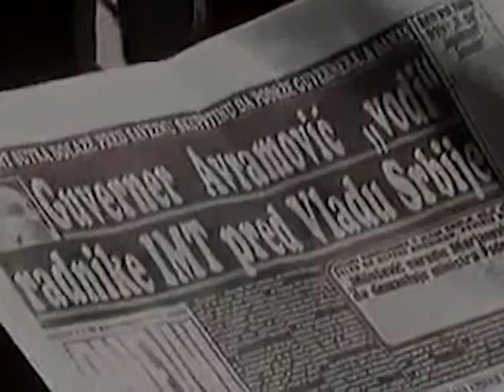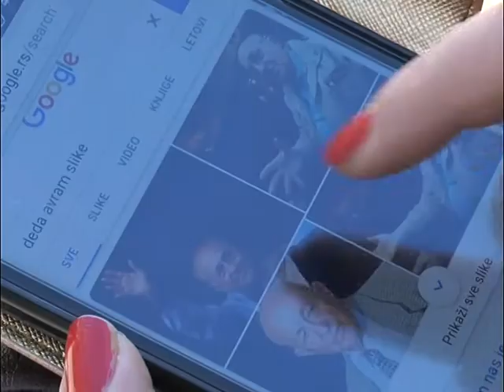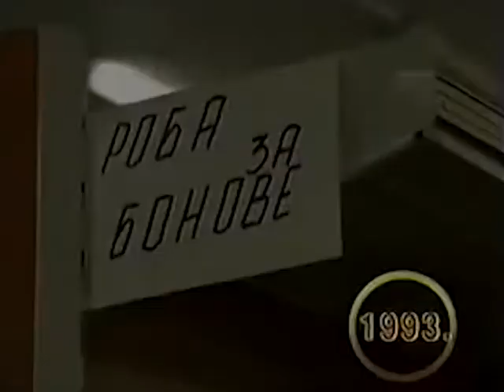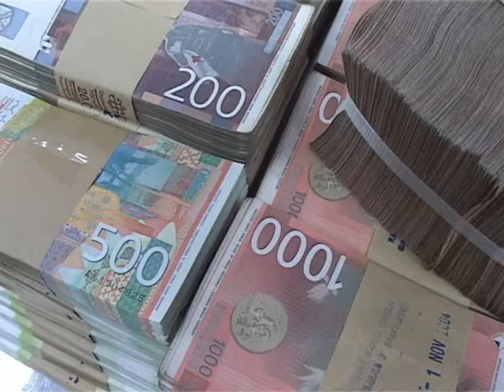Deda Avramov dinar